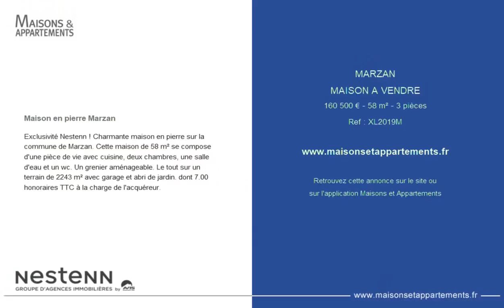MARZAN - MAISON A VENDRE - 160 500 € - 58 m² - 3 pièce(s)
Référence : XL2019M

Maison en pierre Marzan

Exclusivité Nestenn ! Charmante maison en pierre sur la commune de Marzan. Cette maison de 58 m² se compose d'une pièce de vie avec cuisine, deux chambres, une salle d'eau et un wc. Un grenier aménageable. Le tout sur un terrain de 2243 m² avec garage et abri de jardin. dont 7.00 % honoraires TTC à la charge de l'acquéreur.

|2522210|